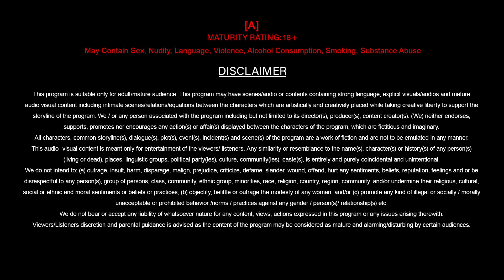Love Lessons | Its Hot | Audio Story | Official Trailer|Ullu Originals| Releasing On : 03rd December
Love Lessons | Its Hot | Releasing On : 03rd December